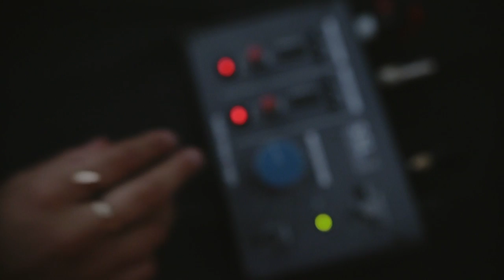LEO TA SOLA - ignacio ruiz x Melora1n (shot by Chiporrocl)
TEAM